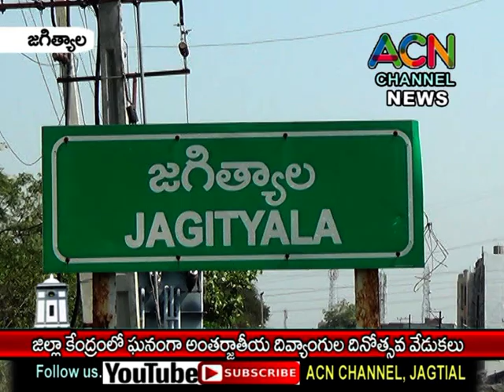జగిత్యాల జిల్లా కేంద్రంలో ఘనంగా జరిగిన అంతర్జాతీయ దివ్యంగుల దినోత్సవ వేడుకలు